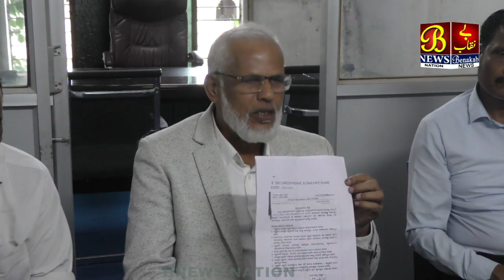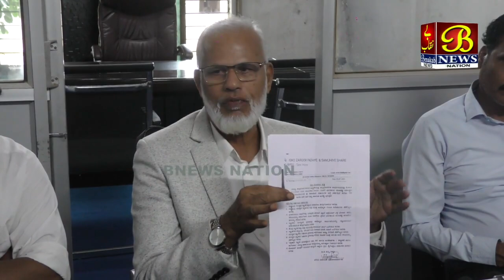Waqf Jaydado Ki Suraksha Ko Lekar Chinta | Karnataka | Bijapur | 05-07-2023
Waqf Jaydado Ki Suraksha Ko Lekar Chinta | Karnataka | Bijapur |